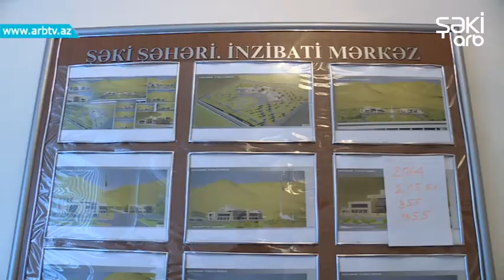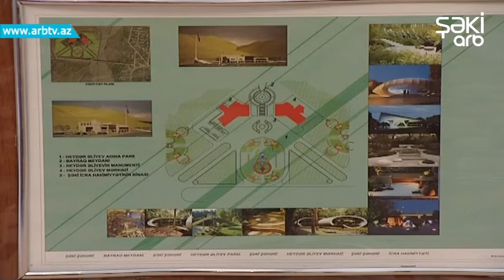Shekinin bas planinin ikinci merhelesi start goturecek